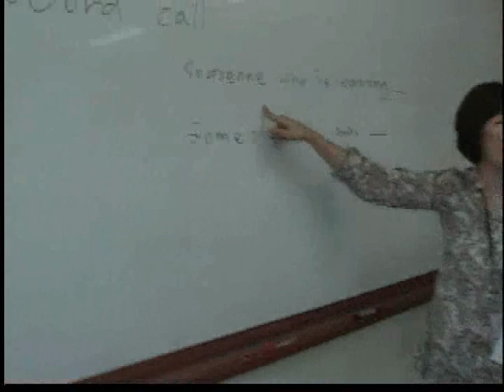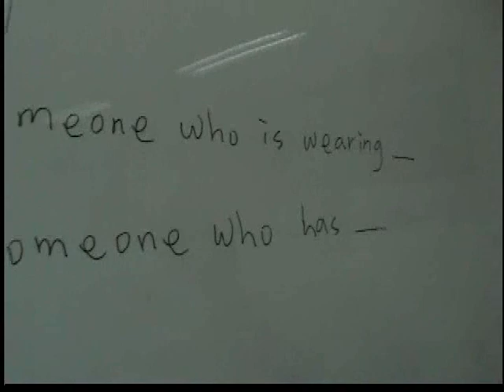Salad Bowl by Kim Ki-jung and Kim Tae-hyung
Name: Kim Ki-jung and Kim Tae-hyung

Activity Title: Salad Bowl

Skills used: Listening & Speaking

Materials: Pictures of fruit

Preparations:
Photocopies of two or three kinds of fruit for beginner students.
A pattern 'Someone who is wearing ______' 'Someone who has _______' for intermediate & advanced students.

Directions:

Beginners

In groups, students sit in a circle. Give them pictures of fruit.
One student should stand up. Let them play rock, scissors, and paper to choose who will stand.
The standing student chooses one fruit. If s/he says 'apple'then the students who have an apple card have to change their seats with each other immediately.
The standing student should try to find a seat before the other students sit down.
The student without a seat starts the activity again.

Intermediate & advanced students

Instead of pictures of fruit, let them say a sentence with the given patterns.
If the standing student says "someone who is wearing glasses" then students with glasses have to change their seats with each other.

Considerations:
If it is a large class, divide the class into 2 or 3 groups of less than 10 students.
You can use this activity also for motivation or a warm up activity.
It is appropriate for middle school students or younger.
We can do this activity for 5-7 minutes.
Check if students change their seats or not.